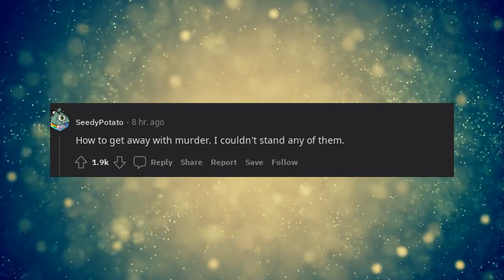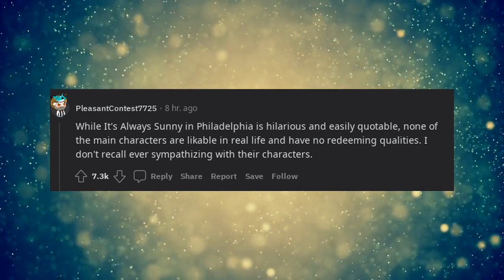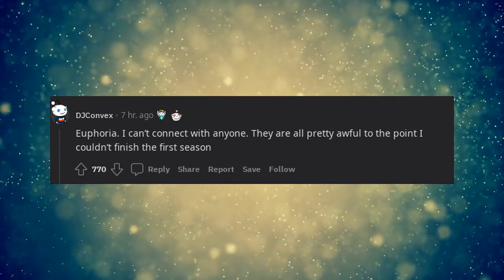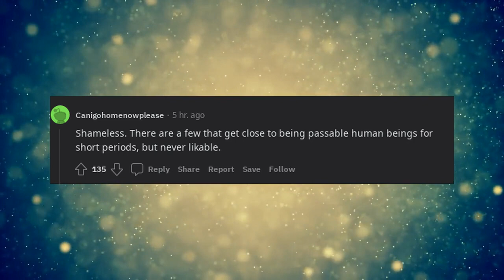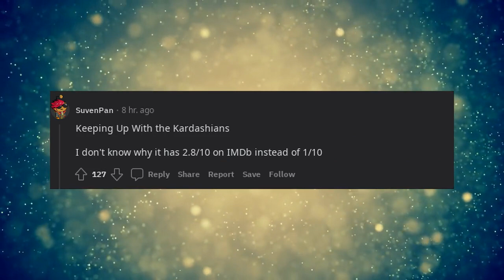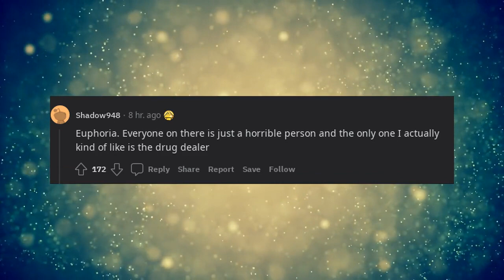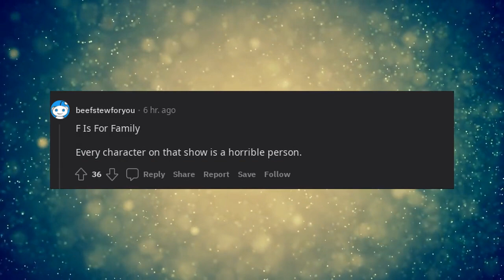What show has no likable characters?